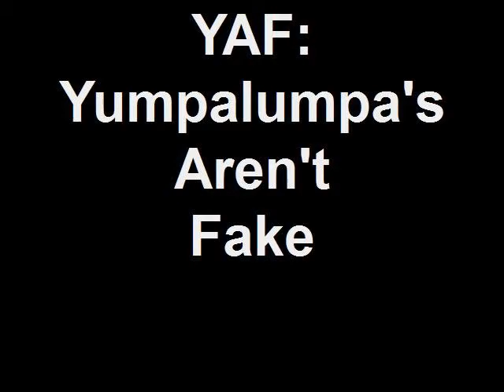YAF: Yumpalumpa's Aren't Fake